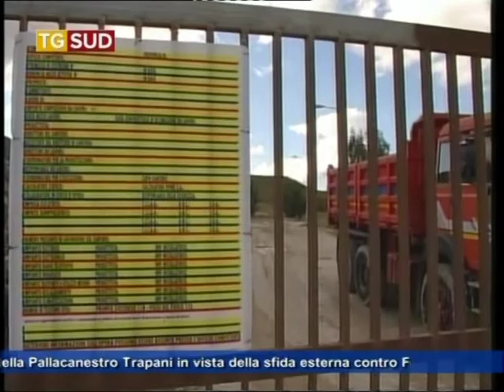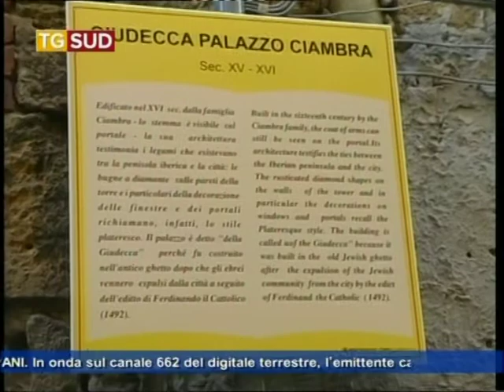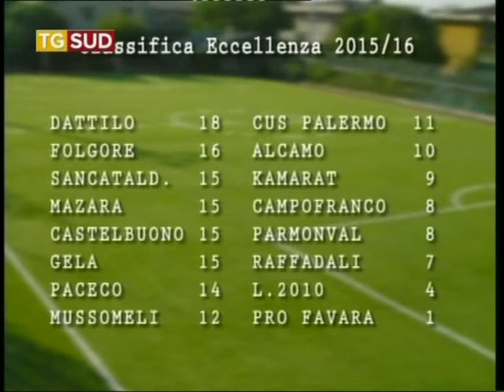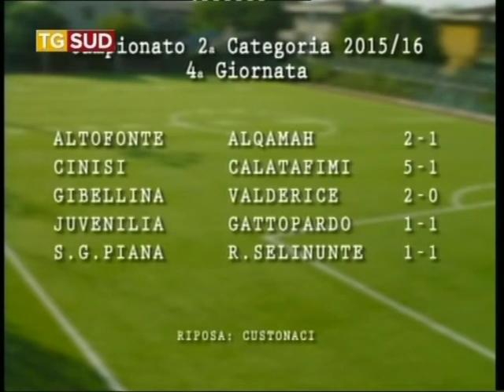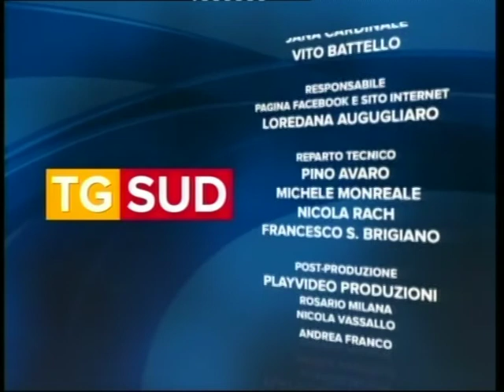Tg 3 novembre 2015